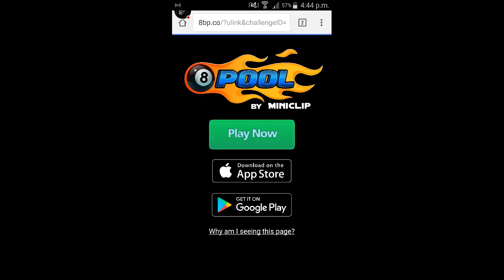Click The links In Description